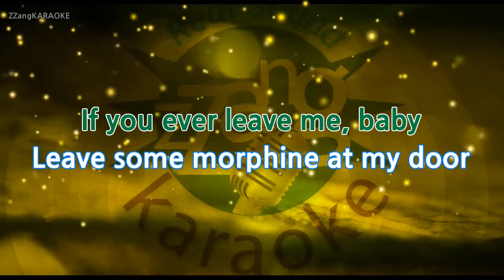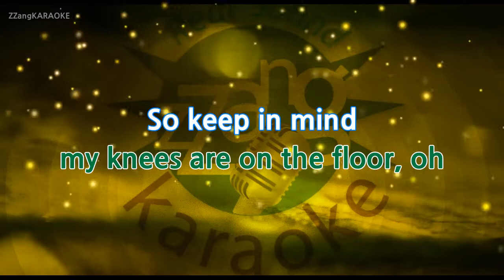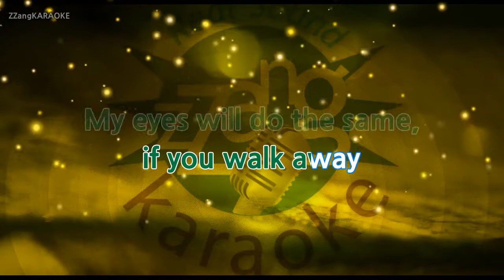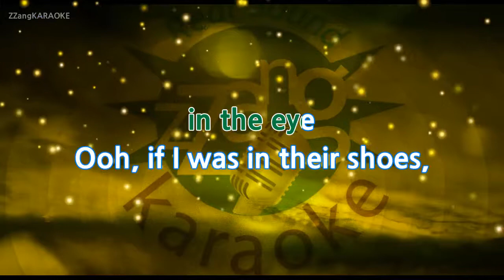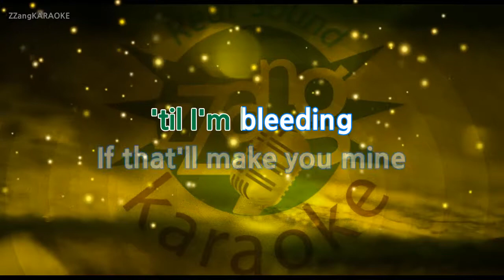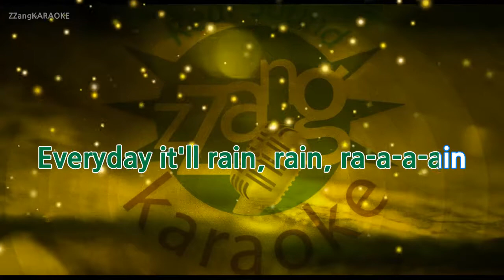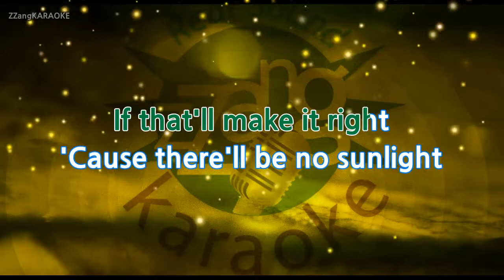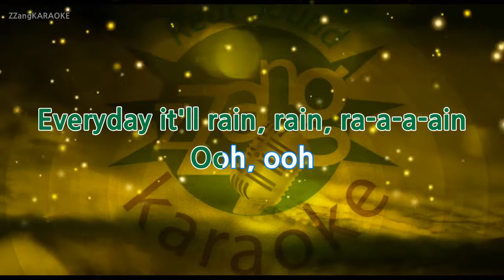Bruno Mars-It Will Rain (Karaoke Version)